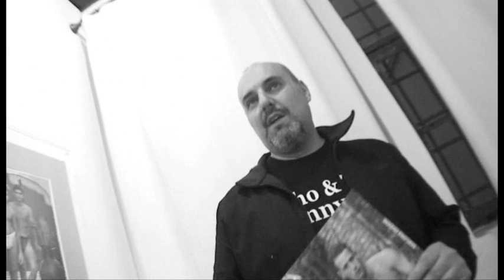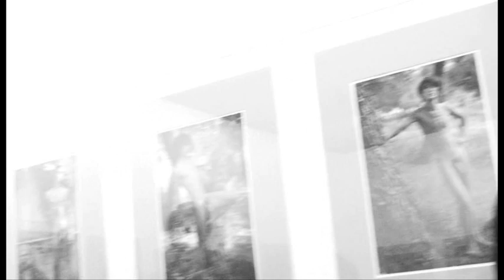I ragazzi di Tony Patrioli 05 Intervista a GiovanBattista Brambilla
GiovanBattista Brambilla parla del fotografo di nudo maschile Tony Patrioli, in occasione dell'inaugurazione della sua mostra retrospettiva in una galleria d'arte di Brescia (2 ottobre 2010).